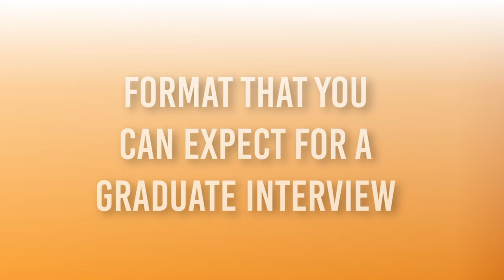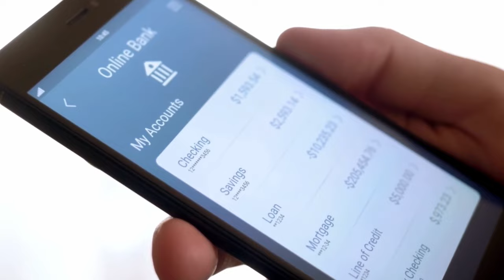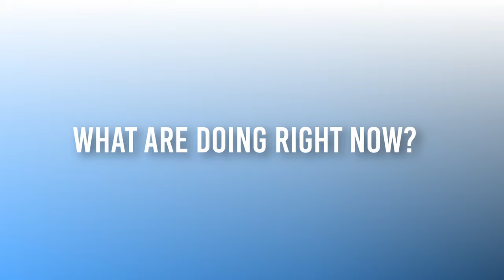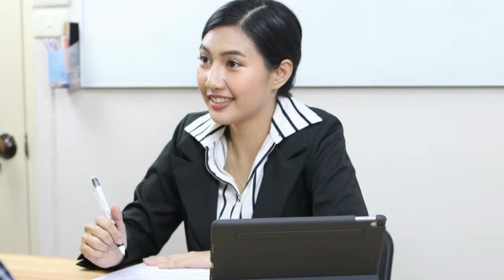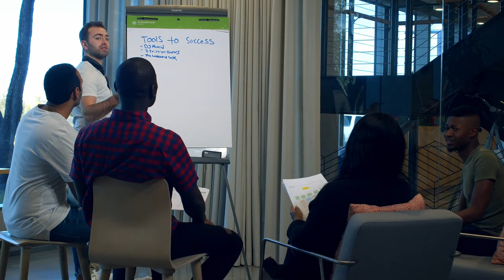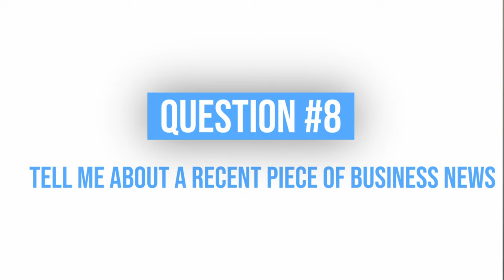[2023] Pass the Bank Of America Interview | Bank Of America Video Interview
In this video, we will talk about the most common questions asked for the Bank Of America video interview.

🚨 Discover how to walk into any interview and easily pass with confidence

🔥 Ace your Assessment Centre with the MOST in-depth course available

⏲️ VIDEO CHAPTERS ⏲️

00:00 Intro
02:53 Tell me about yourself.
05:02 Why do you want to work for our company?
06:32 What are your strengths?
07:29 What are your weaknesses?
08:14 Describe a challenging situation you've faced at work and how you handled it.
10:02 How do you handle tight deadlines or high-pressure situations?
11:18 Why this role?
12:35 Tell me about a recent piece of business news